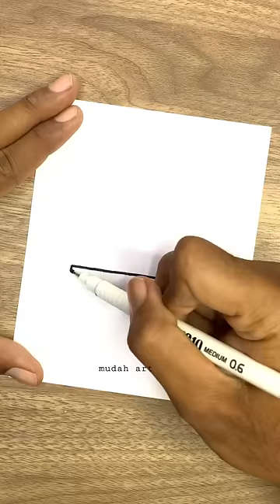cake happy birthday cute draw